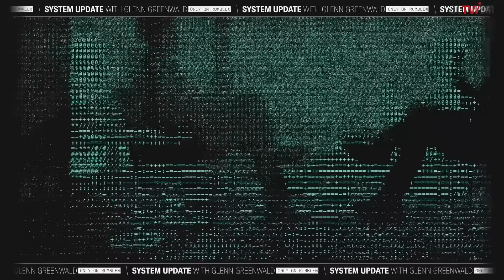Experte erklärt die Ängste der USA vor Chinas wachsendem globalen Einfluss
In diesem Video, das exklusiv auf unserem Kanal veröffentlicht wird, spricht der mit dem Pulitzer-Preis ausgezeichnete Journalist Glenn Greenwald mit Arnaud Bertrand über die Beziehungen zwischen China und den USA und Chinas wachsenden Einfluss auf der internationalen Bühne. Sie untersuchen Chinas Grundsätze der friedlichen Koexistenz und erörtern die Rivalität zwischen den USA und China, die Rolle Taiwans und die Auswirkungen des Krieges in Gaza.

Dieses Video wurde von System Update produziert und am 20. Juni 2024 auf YouTube veröffentlicht. Wir haben es ins Deutsche übersetzt und veröffentlichen es heute erneut, um die Meinungsbildung zu diesem Thema in Deutschland und darüber hinaus zu fördern.

ÜBER ARNAUD BERTRAND: Arnaud Bertrand ist Unternehmer und Kommentator für Wirtschaft und Geopolitik. Er gründete HouseTrip und Me & Qi.

SPENDEN:
► IBAN: DE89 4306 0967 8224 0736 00
► über die YouTube "Thanks"-Option unter dem Video